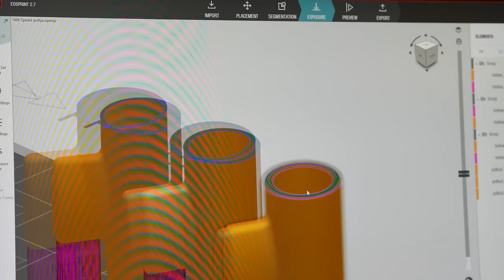Submarine Implosion | High pressure chamber test!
What happens to our 3d-printed titanium miniature submarines when you submerge them to the bottom of the ocean into depth of 3 kilometers or 2 miles? We are going to use our 300 bar 4400 psi high pressure chamber with windows to find out! The chamber is pressurized by using our 40 ton hydraulic press.